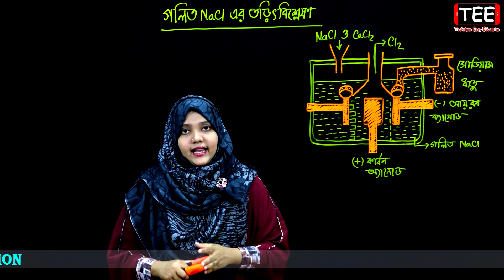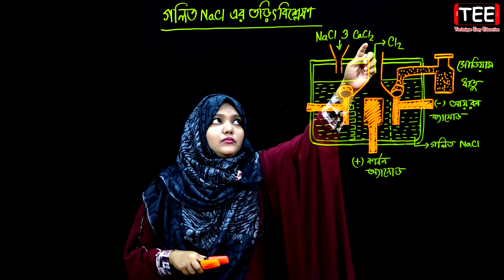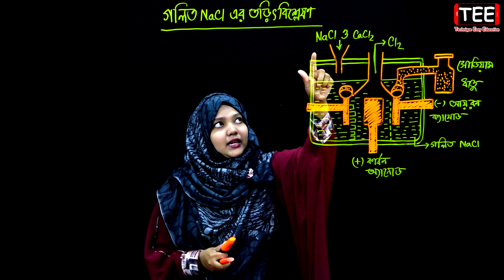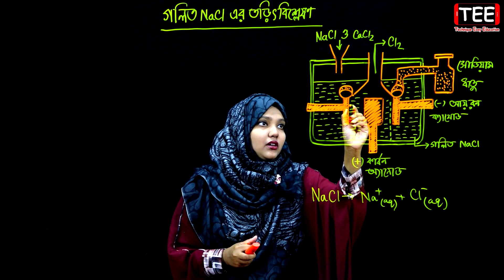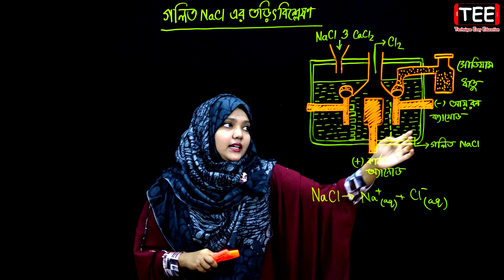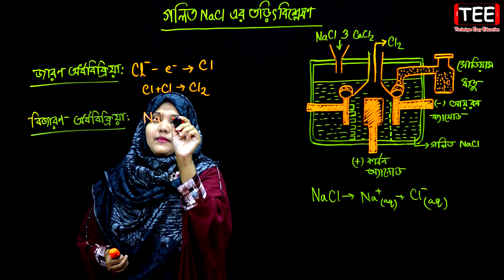তড়িৎ রসায়ন | পর্ব ৩০ | অধ্যায় ৪ | রসায়ন ২য় পত্র | HSC Chemistry 2nd Paper Chapter 4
HSC Chemistry 2nd Paper Chapter 4 | Electro-Chemistry | Electrolysis of molten NaCl | গলিত NaCl এর তড়িৎ বিশ্লেষণ | তড়িৎ রসায়ন | পর্ব ৩০ | অধ্যায় ৪ | রসায়ন ২য় পত্র